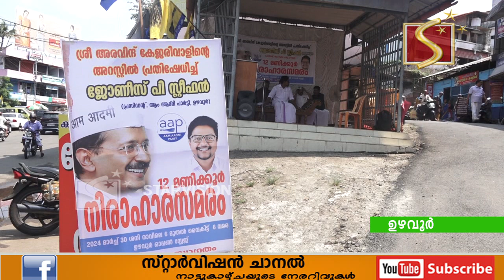ഉഴവൂരില്‍ ആം ആദ്മി പാര്‍ട്ടിയുടെ നേതൃത്വത്തില്‍ നിരാഹാരസമരം